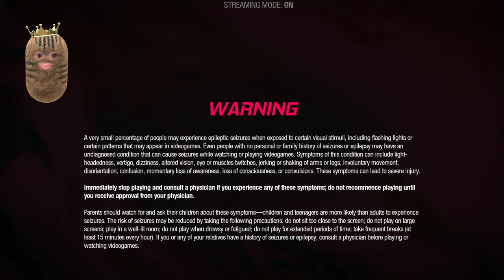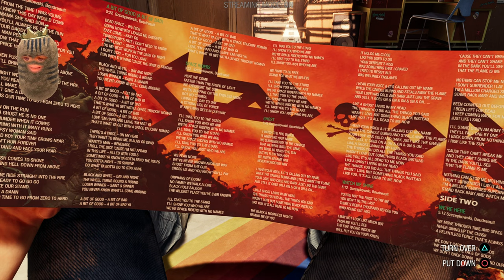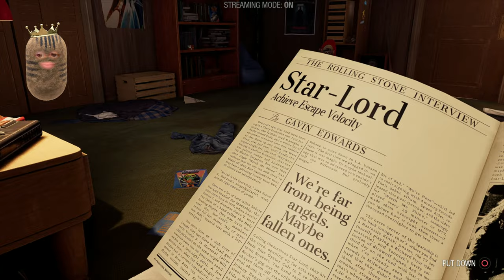Guardians of the Galaxy - Part 1 - Full Game Playthrough [1440p HD PS5] - Chill Commentary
🥔 "Greetings, today we are playing 'Marvel's Guardians of the Galaxy'. I wasn't expecting much from this game honestly, but it was actually pretty bad ass - take a seat, sit back and chillax through with me."
⌛ Timestamps:
00:00 Intro
01:46 Quill Family
08:20 Wake up!
14:36 Mission is a go!
22:24 The Bet!
55:04 Plant Attack!
01:03:51 Creature Capture!
🎮 Playing: Marvel's Guardians of the Galaxy (PS5)
📌 Socials & Gamertags:
☆ Playstation: Sharpypus
🥔About me:
🎼 Creator: @TheRelaxedMovement